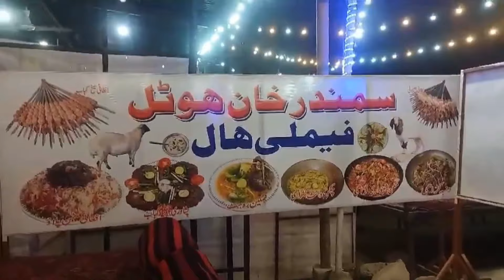Hawksbay Beach Karachi ⛱️ | Hawksbay Beach Karachi Today | Hawksbay Beach Karachi Huts Price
KoHawksbay Beach Karachi ⛱️ |  Hawksbay Beach Karachi Today |  Hawksbay Beach Karachi Huts Price

hawksbay beach karachi 2024
hawksbay beach karachi accident
hawksbay beach
hawksbay karachi
hawksbay beach karachi huts
hawksbay beach karachi vlog
hawksbay bus accident
karachi hawksbay accident
hawksbay karachi pakistan 2023#beach#ahmad super
today hawksbay accident
hawksbay beach karachi at night
hawksbay beach karachi today news 2024,
bus accident hawksbay
dua restaurant hawksbay beach karachi
hawksbay beach karachi today 2024
hawksbay current situation
hawksbay coaster accident
hawkes bay cricket camp
hawksbay ki churail
hawksbay beach current situation
musharraf colony hawksbay
hawksbay hut for couples
current situation of hawksbay beach karachi
current situation of hawksbay
hawksbay beach karachi cyclone
hawksbay dua restaurant
hawksbay drown
hawksbay death
hawksbay dangerous waves
hawksbay dua hotel
hawksbay danger
hawkes bay diving
dua hawksbay
dua restaurant hawksbay
dua restaurant hawksbay beach karachi by rabi shah
hawksbay horror hut
haunted hut hawksbay
horror story karachi hawksbay
hawksbay beach huts
hawksbay incident
hawks bay in karachi
hawkes bay incident
hawksbay beach incident
hawksbay beach in july
hawksbay beach karachi 2024 july
hawksbay beach karachi 2024 june
hawksbay beach karachi today 2024 july
hawksbay karachi 2024
hawksbay karachi today
hawks bay karachi big waves
hawks bay karachi vlog
hawks bay karachi news
karachi hawksbay
karachi hawksbay today
karachi hawksbay beach
karachi hawksbay 2024
karachi hawksbay viral video
karachi hawksbay huts
karachi hawksbay today vlo,
maripur hawksbay road karachi,
hawkes bay marathon 2024
hawkes bay music
maaz safder vlog hawksbay
hawksbay news
hawksbay news today
hawksbay night
hawksbay night stay
hawksbay night view
hawksbay new vlog
hawkes bay news
hawke's bay new video
hawkes bay news today
news about hawksbay beach
hawksbay beach karachi night view
hawksbay right now
hawksbay water on road
hawksbay picnic vlog
hawksbay paradise point
hawksbay point
hawksbay picnic
hawksbay party
hawksbay picnic accident
hawkes bay picnic
people bus service hawksbay
hawksbay beach karachi huts price
turtle beach hawksbay karachi pakistan
hawksbay zero point
hawksbay beach picnic
hawksbay beach hut karachi
hawksbay situation
hawksbay resort karachi
hawksbay resort
hawksbay road karachi
hawksbay red bus route
hawksbay road
hawksbay road accident today
hawkes bay road
red bus hawksbay route
red bus tower to hawksbay
hawksbay beach karachi by road
hawksbay sea
seaside hawksbay
samaa news hawksbay
hawkes bay today news
hawksbay turtle beach
hawkes bay turtle beach
hawkes bay today
hawksbay toofan
hawkes bay today news karachi
hawksbay trip
hawkes bay trout fishing
today hawksbay news
tower to hawksbay
today hawksbay video
today hawkes bay vlog
hawksbay update
hawkes bay update today
hawkes bay update
hawksbay beach update
hawksbay beach karachi update
hawksbay beach latest update
hawksbay beach karachi today update
hawksbay beach karachi latest update
hawksbay vlog
hawksbay video today
hawkes bay vlog,
hawksbay beach karachi today vlog
hawksbay beach karachi video
hawksbay beach karachi new video
hawksbay waves
hawksbay water
hawke's bay weather
hawkes bay big waves
hawksbay high waves
hawksbay beach waves
woh kya hai hawksbay
yesterday hawksbay news,
yesterday hawksbay beach karachi
hawkes bay seaside
hawksbay 2024,
hawkes bay 2024
hawksbay beach karachi 2023
2024 hawksbay
family picnic 2024 at hawksbay beach karachi pakistan 2024